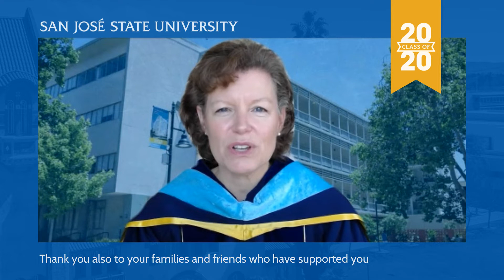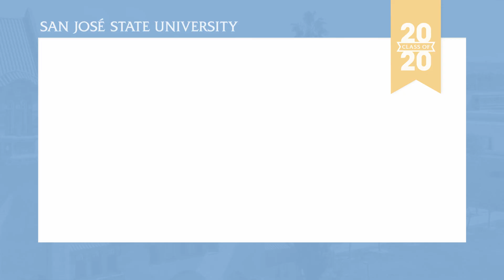Dean Lattimer Remarks - Lurie College of Education Fall 2020 Graduation Recognition